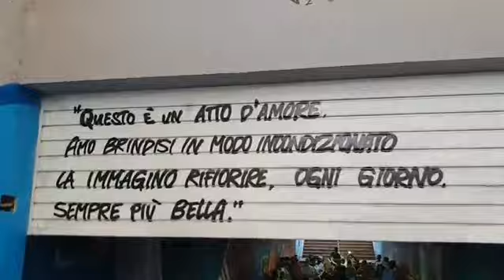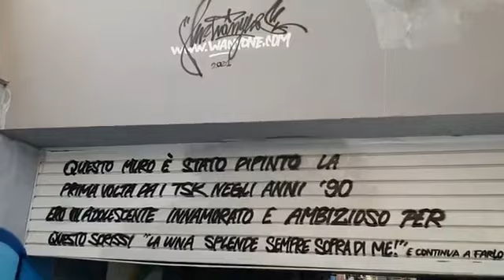Brindisi - Inaugurazione dell'opera di street art e writing "Luna" di Andrea Sergio (23.07.21)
- Brindisi - Inaugurazione dell'opera di street art e writing "Luna" di Andrea Sergio
Mr.Wany_ realizzata per il Brindisi Performing ARTS Festival nel sottopassaggio pedonale tra via Appia e il centro, da un'idea del direttore artistico del festival, Vito Alfarano.
Un intervento culturale con il sostegno del Comune di Brindisi.
Una spazio urbano di passaggio ora è uno luogo accogliente ed abitato da storie.